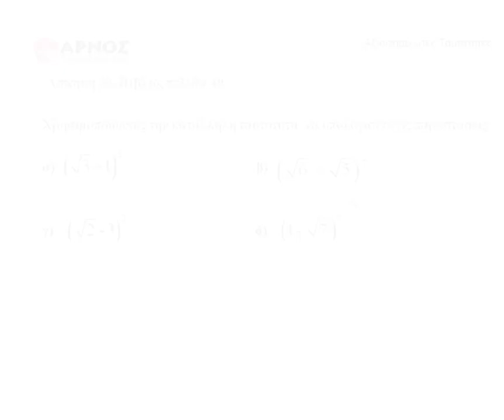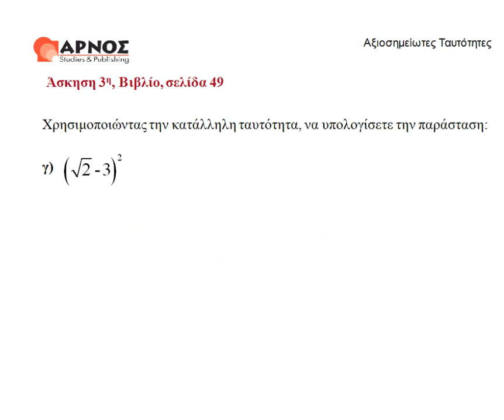ταυτότητες Άσκηση 3 Γ' γυμνασίου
Αξιοσημείωτες ταυτότητες. Αξιοσημείωτες ταυτότητες άσκηση 3. Μαθηματικά Γ' Γυμνασίου. Για περισσότερα βίντεο επισκεφθείτε μας στο